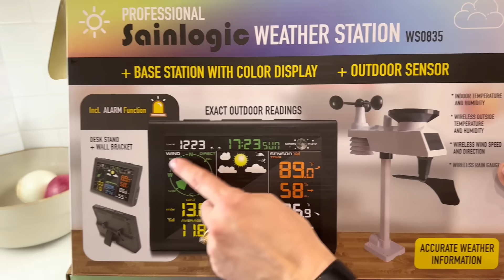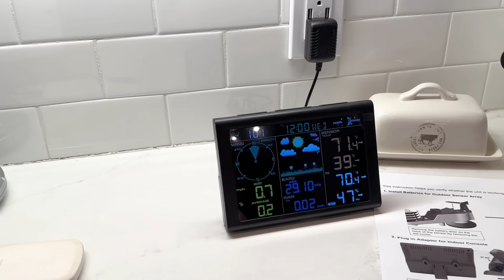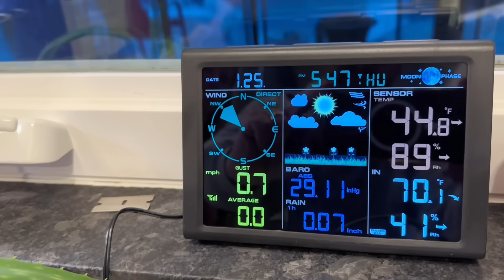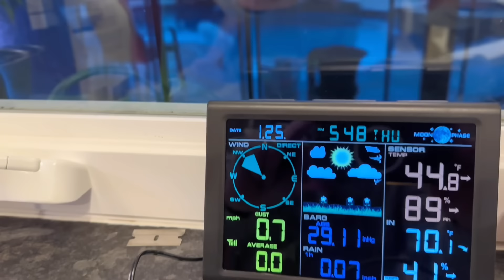Homestead Forecast: Cloudy with a chance of a bottle feeding the Emu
The weather forecast on the homestead is cloudy with a chance of a bottle fed Emu!  Time to get our own weather station in advance of the upcoming spring storms and floods!

Sainlogic Weather Station

  1. Watch our videos and all the commercials
  3. Turn on notifications for future videos
  4. Tell your friends about us
  5. Keep us in your prayers

Drop us a letter...Old School!
Mailing address:

Junod Acres
Bristow, OK 74010